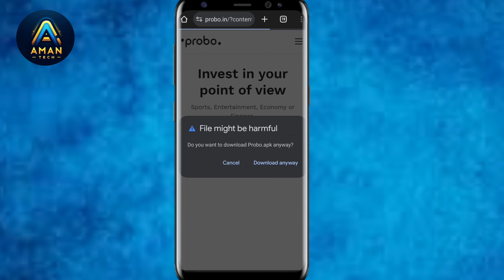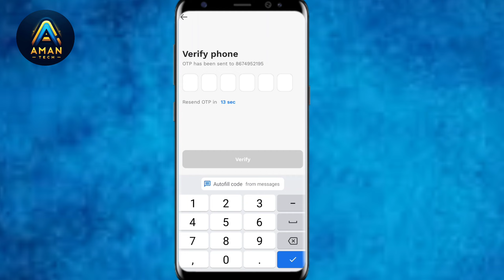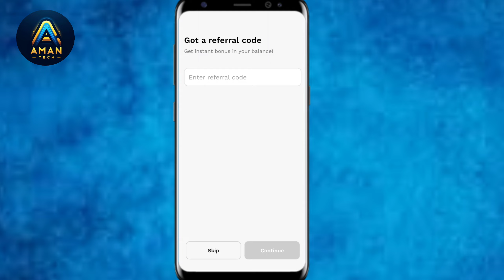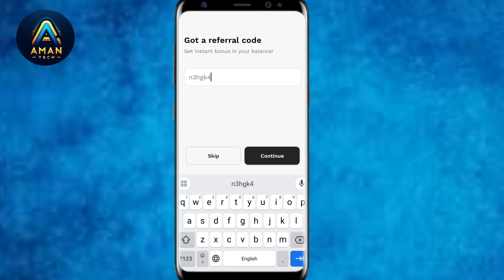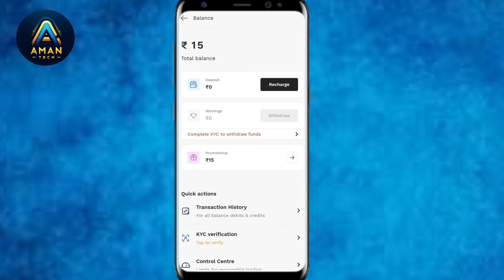Probo App me registration kaise kare | probo App download kaise kare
Hello friends welcome back to the channel , In this video I have discussed how to Probo App me registration kaise banaye or Probo App download kaise kare

App Link-Check out Probo, India’s Opinion-meter! You can earn from your opinions now!

probo app se paise kaise ka humaye 2024
probo app se paise kaise kamaye real or fake
probo par paise kaise kamaye
probo app se refer karke paise kaise kamaye
probo me paise kaise kamaye
probo per refer karke paise kaise kamaye
how to use probo app
how to use probo app in hindi
how to use probo app and earn money
how to use probo app in cricket
how to use probo and cricket
how to use probo and earn money
how to use probo application
how to use probo
probo how to use
probo app kaise use kare
probo app kaise use kare ipl 2024
probo app kaise use kare cricket
probo app kaise use kare full details
probo kaise use kare
probo use kaise kare
probo app use kaise kare
probo ko kaise use kare